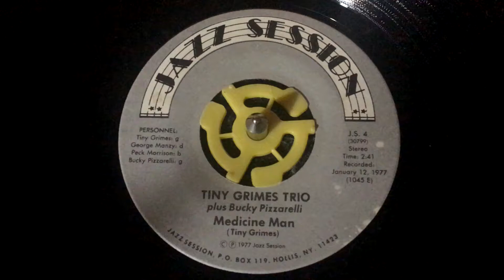Medicine Man - Tiny Grimes, Bucky Pizzarelli on Phil Schaap's Jazz Sessions label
This recording of Medicine Man was released in 1977 on the late Phil Schaap's Jazz Sessions label.  Personnel: Tiny Grimes, guitar; Bucky Pizzarelli, guitar; Peck Morrison, bass; George Manzy, drums.